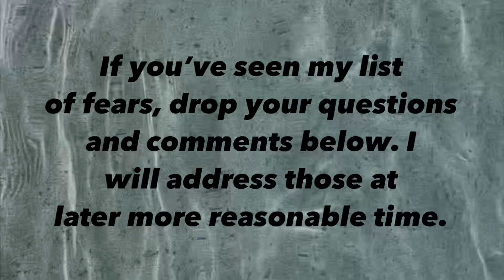31 Fears Q&A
I don’t own the music. And this video should be rather self-explanatory.